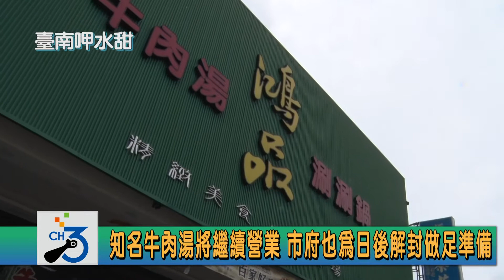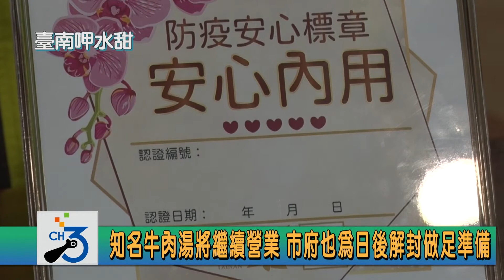知名牛肉湯將繼續營業 市府也為日後解封做足準備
日前於網路宣布受疫情可能將結束營業的鴻品牛肉湯市政府店，經過多日的深思考量後，於今（20）日在台南市長黃偉哲與立委郭國文的鼓勵下，宣布將繼續營業，並以持續做公益之心來感謝各界的關心與幫忙。